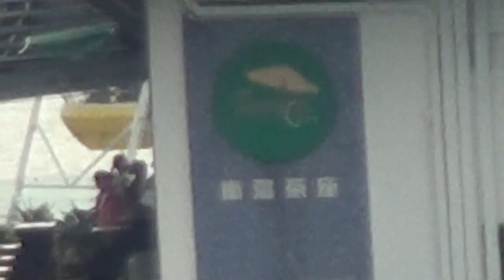Ocean Park Cable Car temporarily stops, Hong Kong 1080p HD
Ocean Park Cable Car temporarily stops, Hong Kong. 10th November 2011

Ocean Park Hong Kong (香港海洋公園), is a marine mammal park, oceanarium, animal theme park and amusement park, situated in Wong Chuk Hang and Nam Long Shan in the Southern District of Hong Kong. Founded in 1977 by the then Governor of Hong Kong Sir Murray MacLehose, Ocean Park has grown to about 35 attractions and rides. The park has won several awards, including The World's Seventh Most Popular Amusement Park and 33rd Most Visited Tourist Attractions in the World by Forbes.

Covering an area of 870,000 square metres (210 acres) of land, the park is separated by a large mountain into two areas, The Summit (Headland) and The Waterfront (Lowland) respectively. The areas can be reached by a 1.5 kilometres (0.93 mi) cable car system, a shuttle bus, or the Ocean Express funicular railway. As the Headland comprises several hills, visitors can also opt to take the world's second longest outdoor escalator.

The theme park currently has 19 rides, including three rollercoasters, but also houses 11 animal exhibits, such as a giant panda habitat, a jelly fish and Chinese sturgeon aquarium, as well as a four-story aquarium displaying more than 2,000 fish. Between 1979 and 1997, Ocean Park was most famous for its signature killer whale, Miss Hoi Wai (海威小姐).

Besides being an amusement park, Ocean Park Hong Kong also operates observatories, laboratories, an education department, and a Whales and Dolphins Fund.

Ocean Park Hong Kong was the first institution in the world to have success in artificial insemination of bottlenose dolphins, and developed numerous new breeds of goldfish.